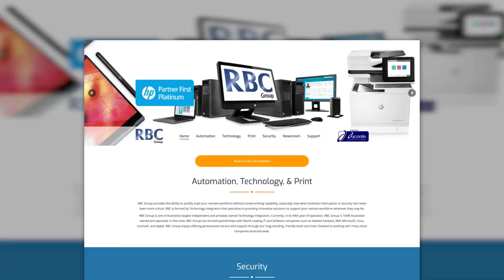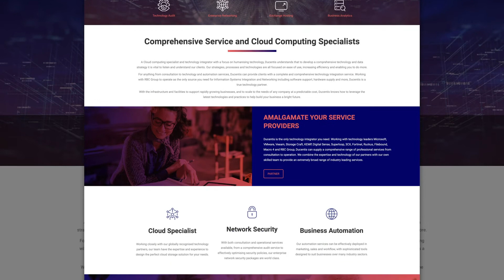Technology - RBC Group - Outsource2Us Client Testimonial Video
A recent client testimonial for outsourced marketing and website development.